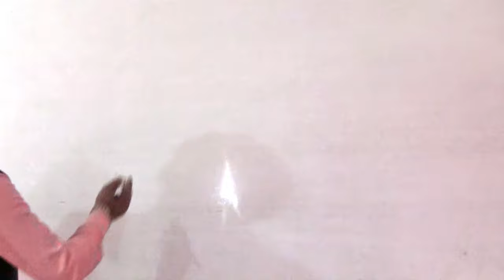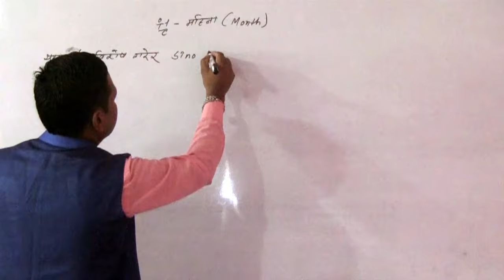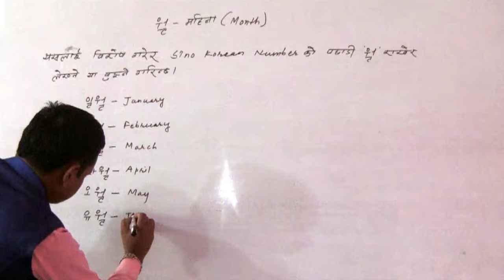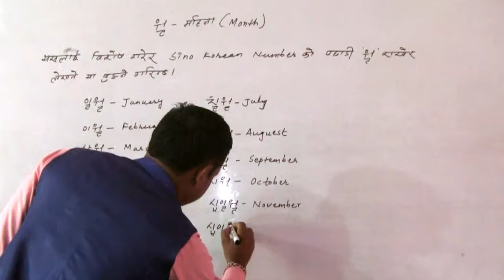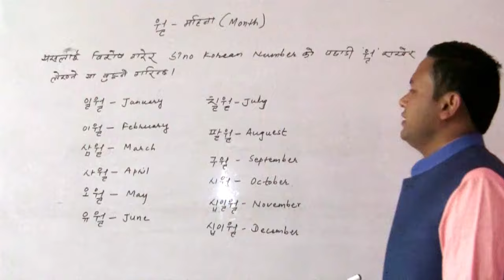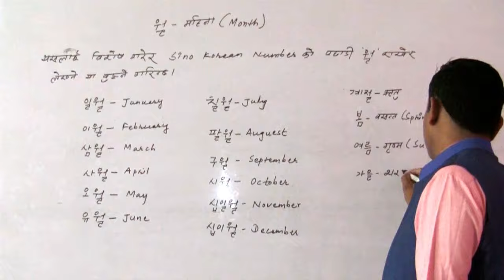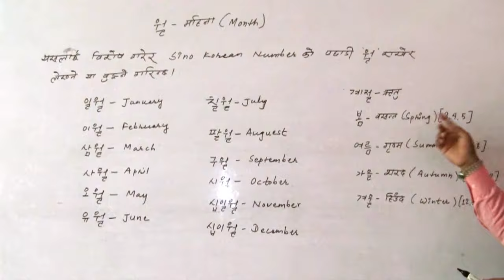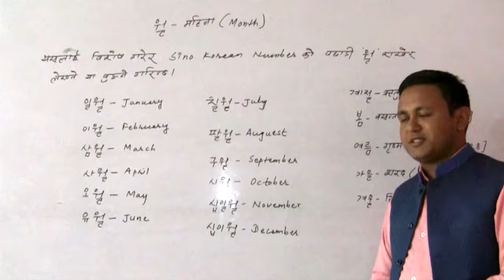Korean Vasa Class in Nepali | Episode-4 | कोरियन भाषा कक्षा नेपालीमा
Korean & Japanese Language Training in Nepali, and Nepali Online computer training channel (Training, Tricks, Tips and more about computer, mobile and all about ict) Image Computer Institute Nepal is famous for quality computer education & training. Through this YouTube Channel, giving you computer training in simple Nepali Language as well as English.